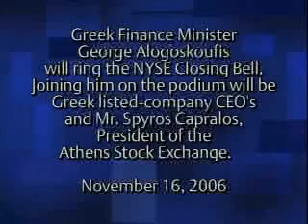Τελετή λήξης του Χρηματιστηρίου της Νέας Υόρκης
Ο Υπουργός Οικονομίας και Οικονομικών κ. Γ. Αλογοσκούφης καθώς σημάνει τον κώδωνα κλεισίματος του Χρηματιστηρίου της Νέας Υόρκης (17 Νοεμβρίου 2006).